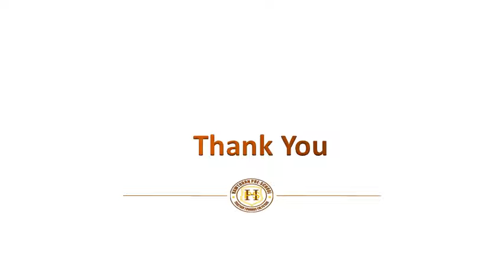नमस्कार I Rhyme I Namaskar I Song I For Kids I Nursery I LKG I UKG I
NasmaskarI नमस्कार I rhyme hindi
for easy way to learn for kids nursery
नमस्कार